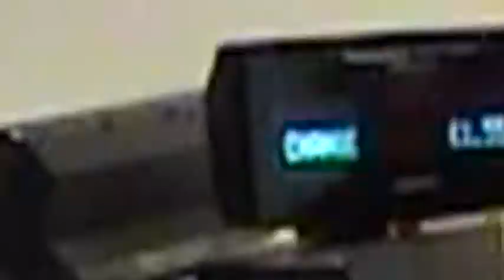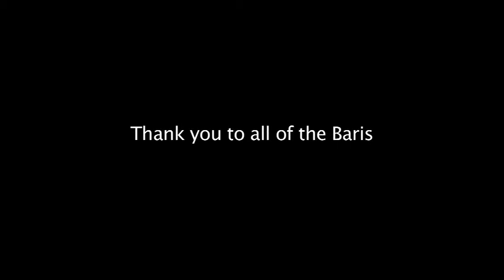COFFEE 2010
Attempting to get a Cafe Breve at UWE 2010 was hard work